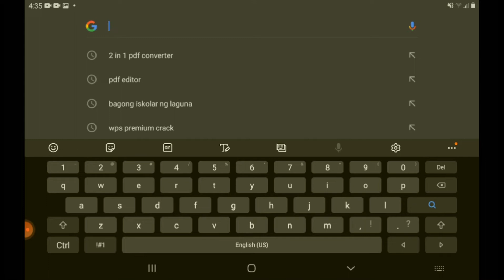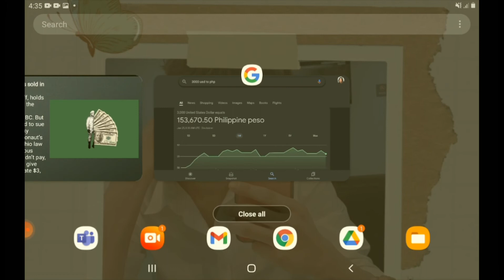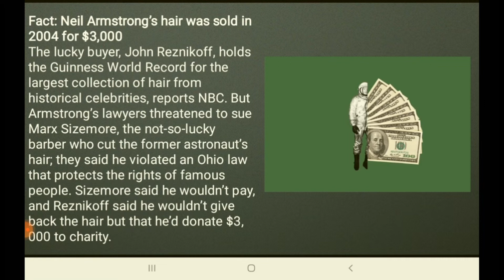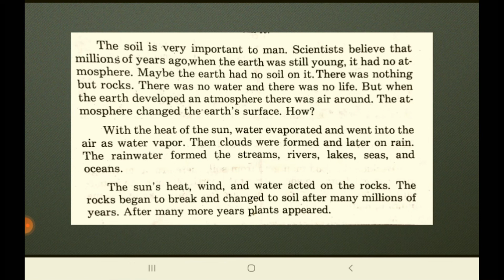The Solid Part of Earth: Importance of Soil to Man, Heat of Sun, Clouds, Rain, Streams, Wind, Rocks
THE SOLID PART OF EARTH

Mula sa aking mga libro noong ako ay Elementary pa lamang, narito ang mga impormasyon at mga karagdagang kaalaman tungkol sa THE SOLID PART OF EARTH.

WHAT'S INSIDE?
1.) Trivia about Neil Armstrong's Hair
2.) Composition of the Solid Part of the Earth
3.) The Importance of Soil to Man
4.) The Heat of the Sun, The Clouds, Rain, Rainwater
5.) Streams, Rivers, Lakes, Seas, & Oceans
6.) Wind and Water
7.) Rocks

You may send us on:
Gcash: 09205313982